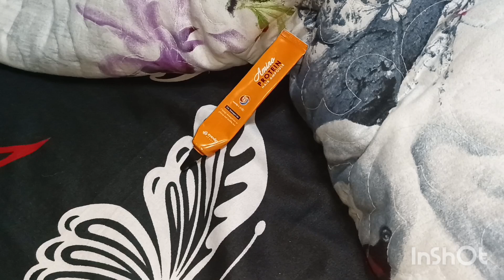جوزي قالي اتصرفي باللي عندك وشرفيني كان لازم اعمل كده//قدر الله وما شاء فعل اللهم لا اعتراض 💔